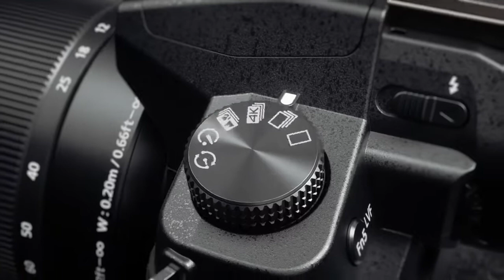Introducing the NEW Panasonic LUMIX G85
Panasonic is introducing the DMC-G85, a new rugged-design DSLM (Digital Single Lens Mirrorless) camera, as the latest member of the LUMIX G Series. The LUMIX G85 incorporates a host of advanced technologies such as 5-axis Dual I.S.(Image Stabilizer) and DFD AF , and practical functions including in a compact body for field use.